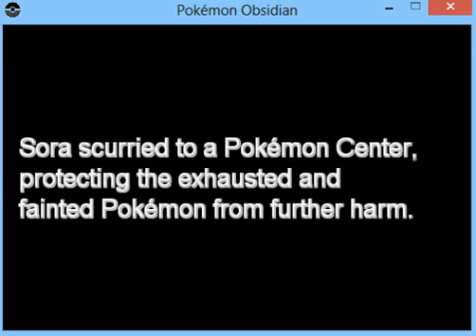Pokemon Obsidian #2: Nindowoods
I am so going to lose.